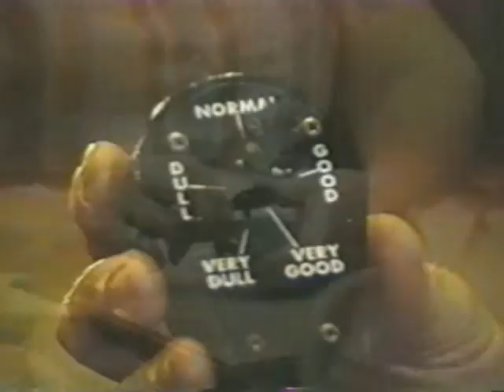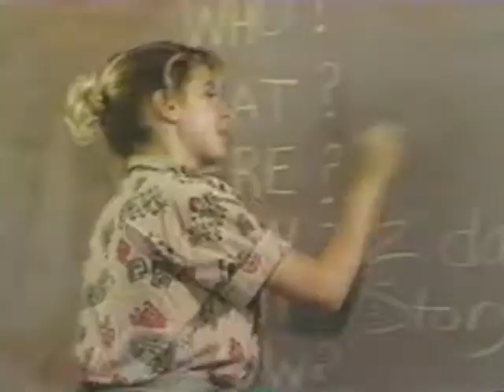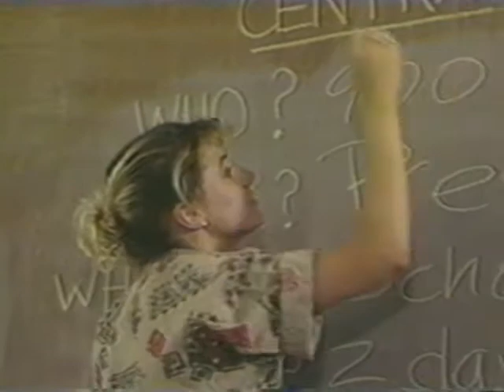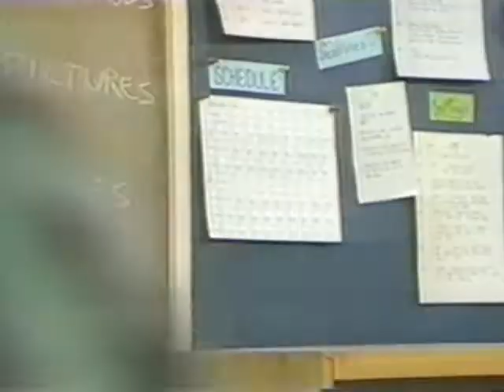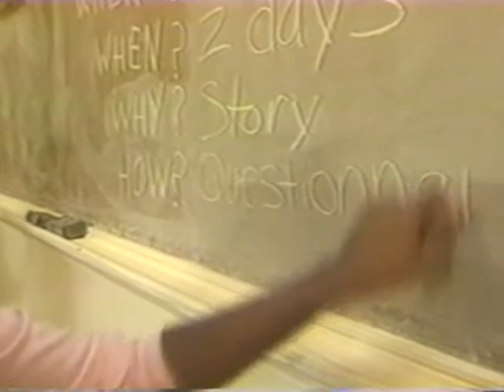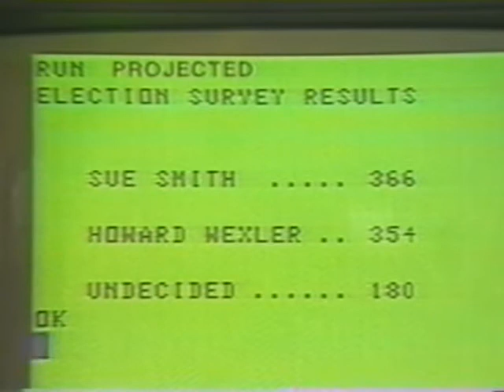Resuélvelo V1 6 Estadísticas: Muestreando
Resuélvelo

    La serie “Resuélvelo” consta de 18 programas que exponen algunos contenidos de los tres grados de secundaria. La serie se centra en la resolución de problemas matemáticos que se presentan en la vida diaria. En particular, algunos videos explican estrategias específicas para enfrentar un problema matemático, cómo hacer conjeturas, usar tablas o diagramas, etcétera.

    En cada uno de los programas, se incluye una breve entrevista para ilustrar para ilustrar la manera como los entrevistados utilizan los diversos contenidos matemáticos en su profesión, oficio o empleo.

Nota aclaratoria: Este video se comparte como material de consulta, con fines puramente educativos y de ninguna manera en busca de beneficios económicos ni de cualquier otra índole.Los créditos correspondientes no han sido removidos en ninguno de los videos. .